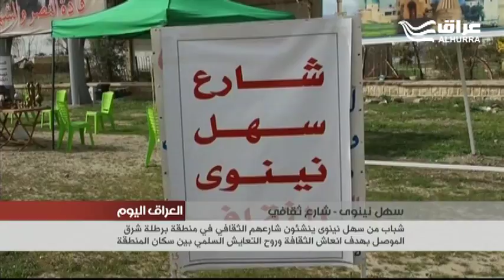شارع ثقافي في شرق الموصل